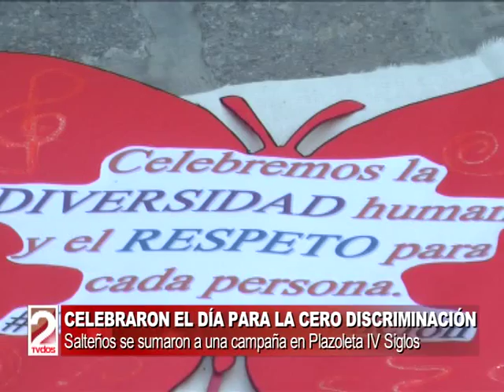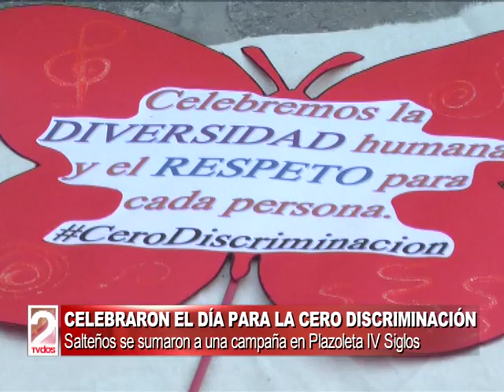CELEBRARON EL DÍA PARA LA CERO DISCRIMINACIÓN-TV DOS SALTA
Daniel Romero, Voluntario de Vihvir Más. (DOS EN LA NOTICIA)